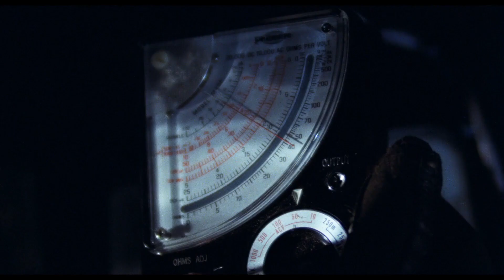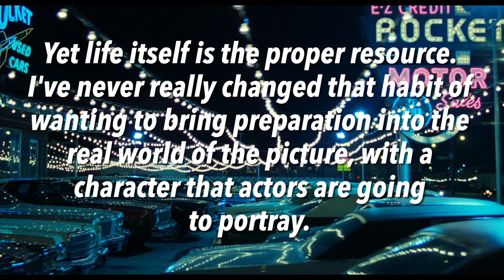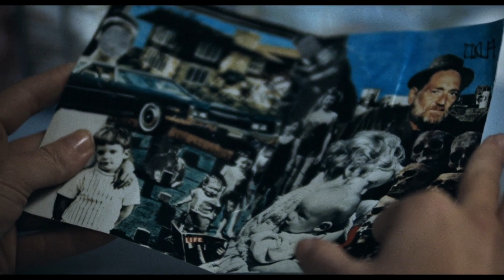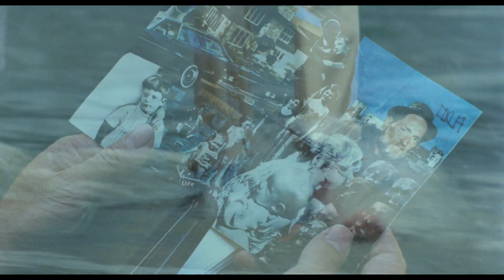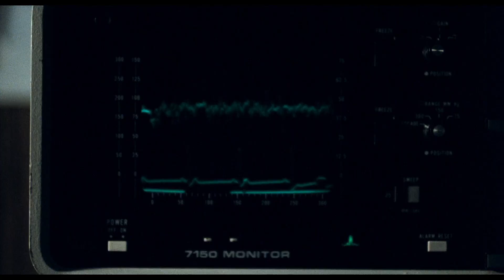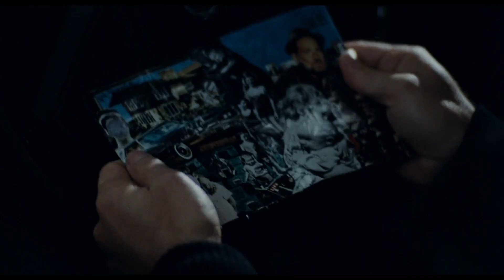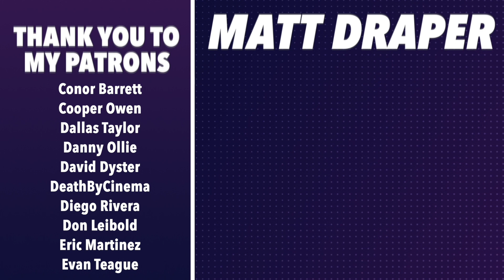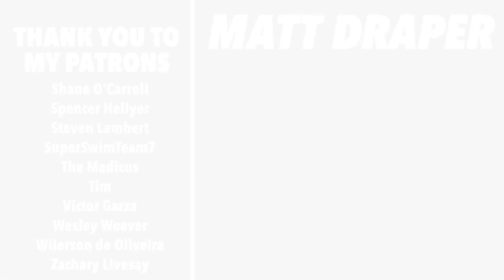THIEF: Michael Mann's Working Class Tragedy (Ft. For Every Kind of Geek)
An analysis of Michael Mann’s debut 1981 feature film Thief, with a look at its depiction of a blue collar struggle in the criminal world, Mann’s realistic depiction of process, and the tragedy it creates. Guest starring For Every Kind of Geek!

0:00 Intro
1:44 Process
6:17 The Impact of Thief by For Every Kind of Geek
9:19 Destruction
16:30 Outro

"Thief" OST by Tangerine Dream